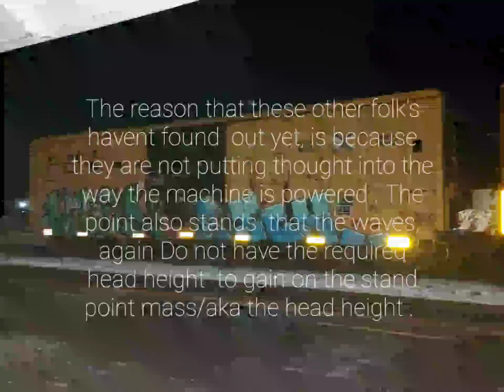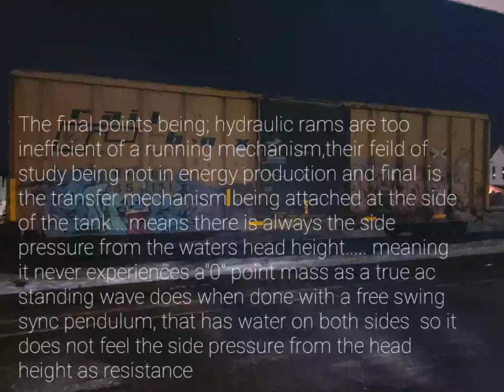Further Proof Of Concept [Universal Emulator] FREE ENERGY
Further proof of concept... grandfather clocks run for 8 days on average given a 3 to 11 pound weight depending on the clock... when the pendulum is synced with the wave then it behaves as one ...given that the amount of flow out put significantly exceeds 11 pounds per week .more like 11 pounds every 10 minutes or less.. so it could be poured onto buckets on a chain in a loop as one slowly empty the other is constantly being filled every thing that over flows is collected for excess energy production 🤔